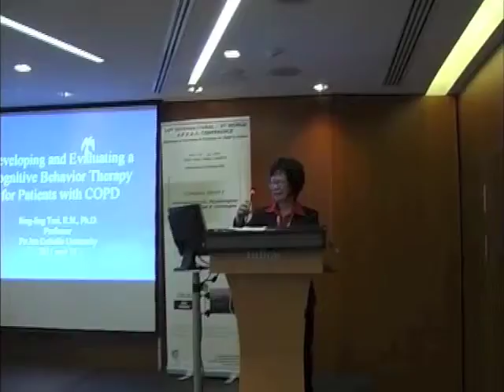Annual International Conference of APPAC | Talk | SL Tsai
WARNING: There is a short skip in the talk at 4:47, which does not however affect overall meaning.
DEVELOPING AND EVALUATING A COGNITIVE BEHAVIOR THERAPY FOR PATIENTS WITH COPD

Prof. SL Tsai1 and Prof. JL Doong2

1 R.N., Ph.D. Professor, Nursing Dept., Fu Jen Catholic University, New Taipei City, TAIWAN
2 Professor, Multimedia & Game Science Dept., Lungwha University of Science & Technology, TAIWAN